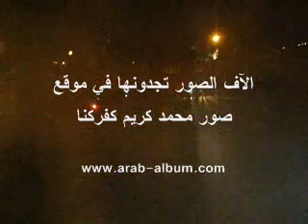car kfar cana جنون السيارات في كفركنا ،خطورة وتهور لا يصدق Driving recklessly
ألعاب خطيرة للغاية في السيارات ،بهلونيات ،مغامرة وخطورة لا تصدق بعدسة محمد كريم

،خطورة وتهور في قيادة السيارات